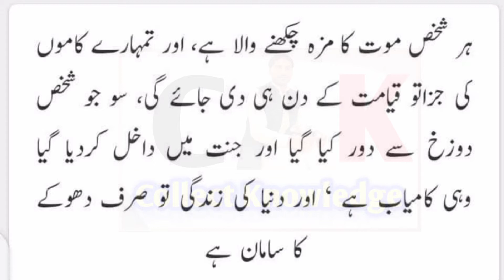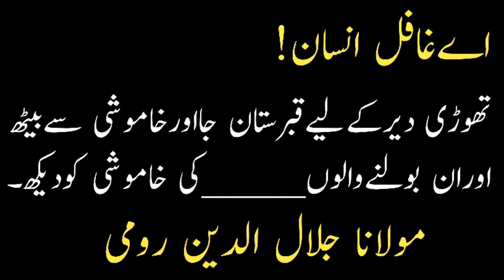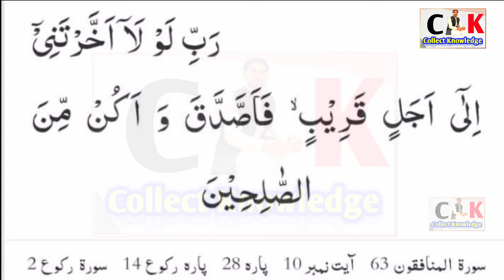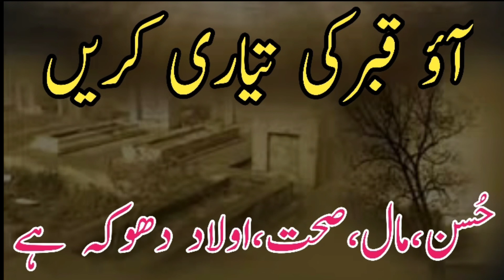Aao Qabar Ki Tayari Kare | Kiya Qabar Ki Tayari Hum Ne Ki Hai | Marhalah e Qabar Ki Tayari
❤Assalam.o.Alaikum❤
                    ❤Dear Viewers❤

Dosto!!        Insan es duniya mein aya tu aik din marna zaror hai. Hamesha duniya mein kisi ny bhi ni rehna.

So marne sy pehlay mout ki tayari kr li jaye. Qabar ki tayari kr li jaye. Insan es duniya me ghafil ho jata hai. Khuda ko bhool jata hai. Lekin jb mout ati hai phir 1 Second ka moka bhi ni milta. So es liye insan ko chahiye touba krta rahay aur naik aur achay kaam krta rahay.

اسی لیے تو صوفیاء و اولیاء اللہ فرماتے ہیں کہ ; " مرنے سےپہلے مرجاؤ"۔

ایک دن مرنا ہے آخر موت ہے
کرلےجو کرنا ہے، آخر موت ہے

for more motivational and meaningful videos from ❤Collect_Knowledge❤